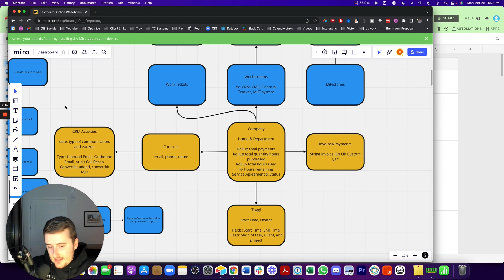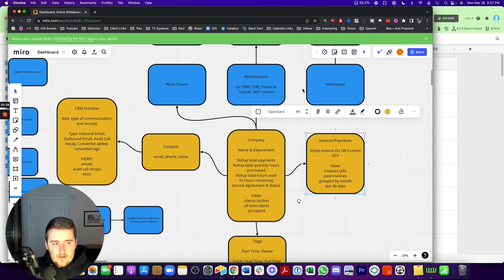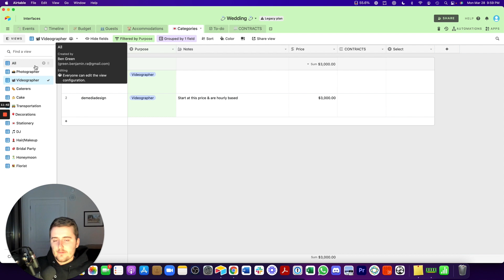Should you create views or tables in your Airtable base?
Create a view or create a table in Airtable? That is the question. Creating views or tables in Airtable is not the easiest decision to make. If you are looking to create views or tables, then you should invest in learning the power of relational databases and specifically in relation to Airtable's relationships between tables. Views and tables in Airtable are what brings it to life, so make sure to use views or tables in the perfect scenario for each.

I hope you loved that video! If you have any questions or have a question you want answered, throw it in the comments section!!

My name is Ben Green, I am the CEO of Optimize IS. We help remote teams, small businesses, startups, and other small teams set up the information systems that run your business when you sleep. This allows you to save time, save money, be more efficient, and work in your zone of genius.

We do this though implementing “best practice” processes with the most integrated software stack to back up the processes. We implement software tools like Airtable, Asana, Slack, Toggl, Active Campaign, Process Street, JotForm, Zapier, and many more to make your business run smoothly. Also, we use methods such as database implementation, workflow automation, and systems integration. We have experts on our team in Airtable Consulting, Zapier Consulting, and Systems Integration.

Here are some more benefits of our Automation Consulting
• Reliable automation frees countless hours
• Streamlined workflows for better efficiency
• Increase revenue by eliminating faulty and inefficient systems
• Solutions suitable for non-tech savvy users
• Done-for-you, customized optimization of all processes
• Easy to use automation with little or no coding required
• Optimizing your software stack eliminates wasteful redundancies